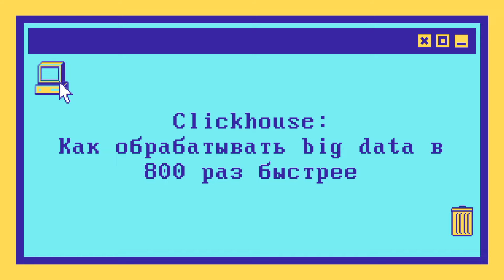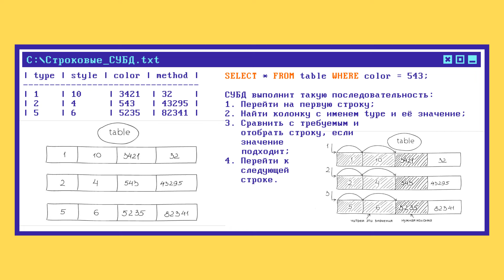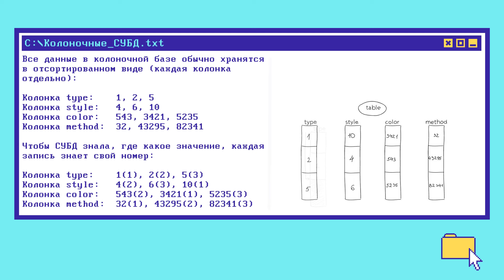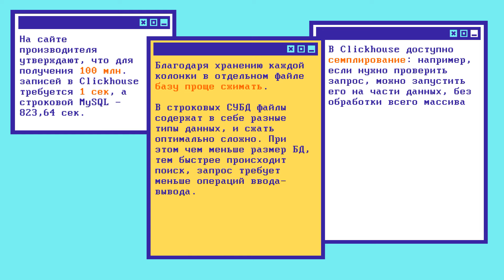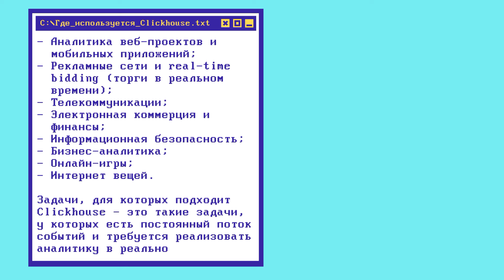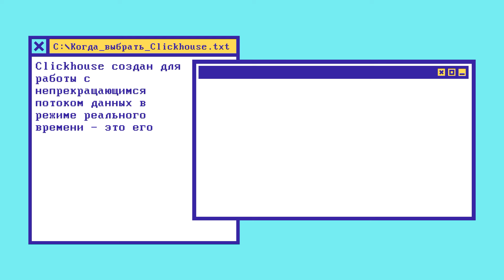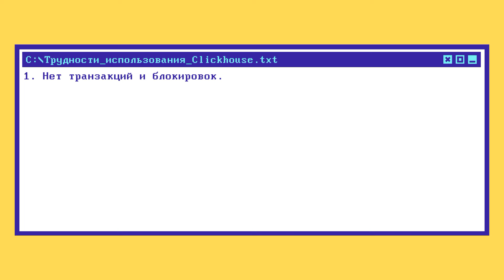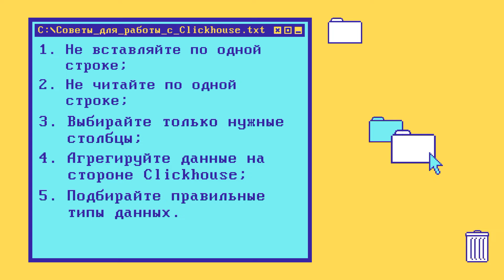Что такое CLICKHOUSE и колоночные СУБД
В этой статье мы узнаем:
- Что такое Clickhouse
- Что такое колоночные СУБД
- Чем колоночные СУБД отличаются от обычных строковых
- Почему Clickhouse работает так быстро
- Преимущества использования Clickhouse
- Трудности при работе с Clickhouse
- Для каких проектов используется Clickhouse
- В каких сферах используется Clickhouse
- Где не нужен Clickhouse
- Советы по работе с Clickhouse